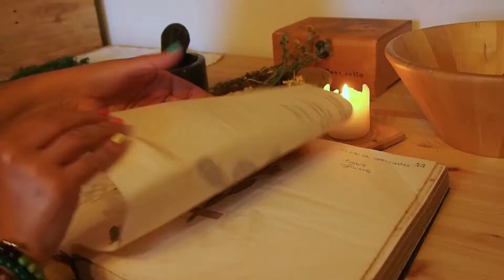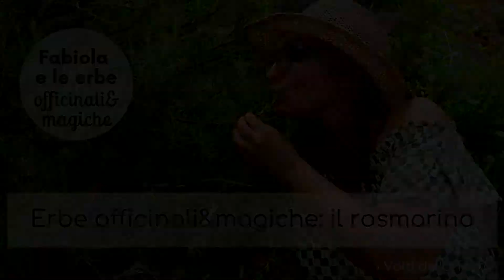Erbe officinali&magiche: il rosmarino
Andiamo alla scoperta di una pianta che conosciamo molto bene e che ci fa compagnia da sempre sui terrazzi e nei nostri giardini: il rosmarino!

Video realizzato da Lisa @SpiritoDellaNatura